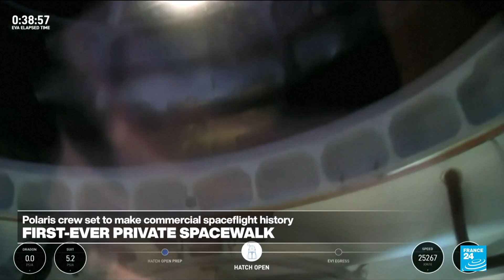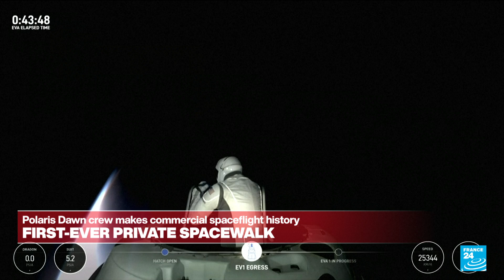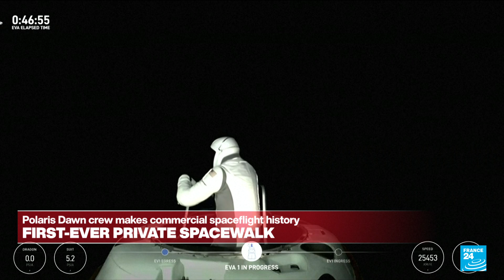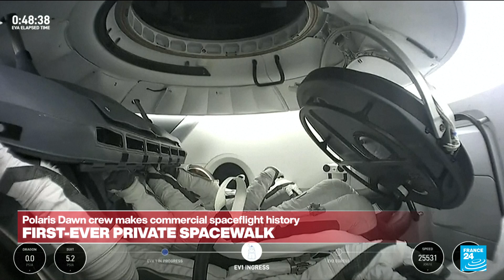SpaceX makes history with first spacewalks by private citizens • FRANCE 24 English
A pioneering private crew made history Thursday by becoming the first civilians to perform spacewalks, marking a giant leap forward for the commercial space industry.